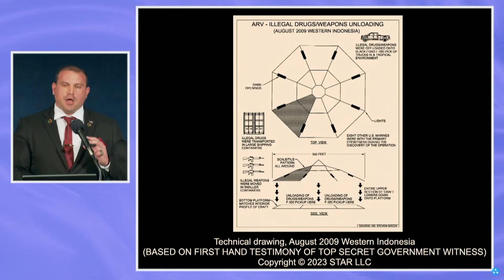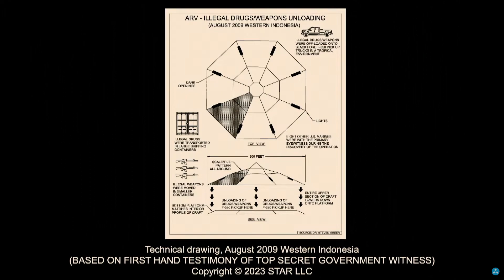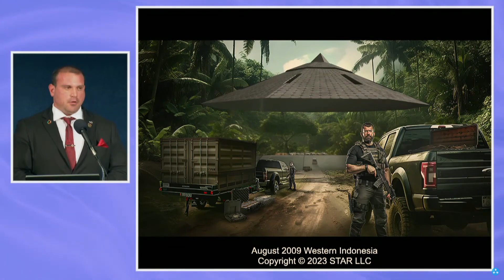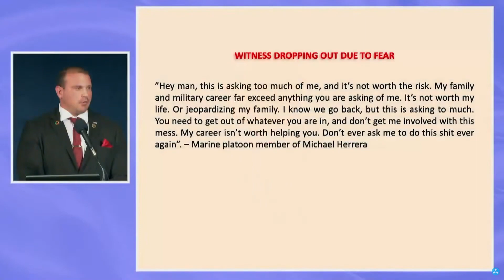Michael Herrera: Marines Encounter UFO & Black Ops | Western Indonesia 2009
Michael Herrera, former Marine part of a highly decorated unit gives testimony June 12, 2023 Dr. Steven Greer's UAP Event

9/30/09 Western Indonesia, Typhoon Ketsana. During humanitarian aid a group of Marines discover Octagonal UFO, are confronted, threatened by Black Ops, wielding m4a4's. The Marines are disarmed, identifies verified, see the UFO take off at SUPER SPEEDS and are let go and told to never talk about the incident again. Even more shocking, this craft is allegedly used to carry human cargo. FULL VIDEO Clip Starts 1 Hour 6 Mins